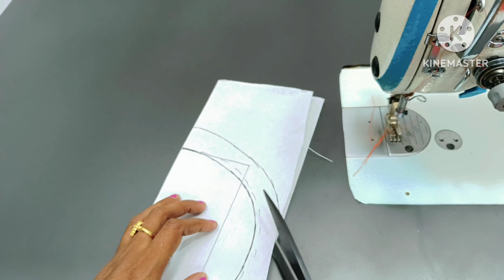very easy and simple designer blouse back neck design|blouse model cutting and stitching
Hello friend's Welcome to my channel Designer sravanthi.. I'm sravanthi 🙏🙏 This video Will show you how to create a beautiful and simple blouse back neck design cutting and stitching at home.
Your searching..
1.Heavy blouse design
2. New model blouse design